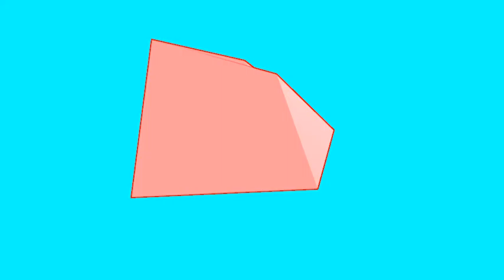blender test 0001 0139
done in 5 minutes
(i did not choose the colours. was b&w)